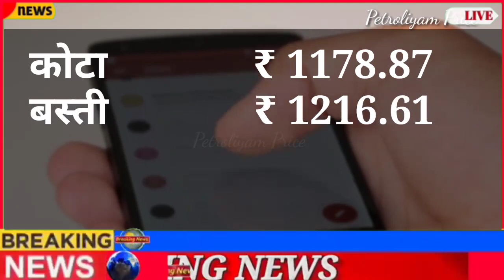HP gas price 28/06/2023, aaj ka lpg ka bhav | Lpg rate today !Lpg Price Today Lpg gas ka bhaw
Lpg gas price 26/03/2023, aaj ka lpg ka bhav | Lpg rate today !Lpg Price Today Lpg gas ka bhaw

26 मार्च 2023 से सभी रसोई गैस सिलेंडर वालों के
LPG गैस सिलेंडर आज का दाम | LPG Rate 26 March 2023 | New PriceToday indian Bharat HP Gas Cylinder 26 March 2023 से सभी रसोई गैस सिलेंडर वालों के लिए बड़ी खुशखबरी | Subsidy 250रु PM Modi Speach
ई श्रम कार्ड पहली किस्त 26 मार्च से मिलना शुरू| E Shram Card pahli kist date | e shram 1000 rupees
LPG cylinder Price: रसोई गैस पर 200 रूपये की मिलेगी Subsidy | Petrol Diesel Price | वनइंडिया हिंदी
LPG Price Cut: नए साल में महंगाई से मिलेगी राहत? घट सकती है घरेलू LPG सिलेंडर की कीमत